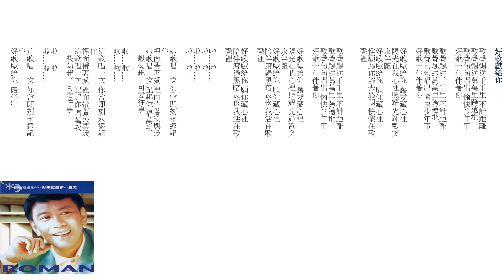羅文 好歌獻給你 1996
作詞：鄭國江    作曲：馬飼野康

歌聲飄送千千里 不計距離
歌聲飄送萬萬里跨遠地
歌聲句句唱出 愉快少年事
好歌一生伴著你

好歌一生伴著你

好歌獻給你 讓愛藏心裡
陽光在我心裡照耀 光輝歡笑永伴隨
好歌獻給你 願你藏心裡
惟願為你解去愁悶 快樂在歌聲裡

歌聲飄送萬萬里 跨遠地
好歌一生伴著你

陪伴渡過黑暗長夜 我活在歌聲裡

啦. 啦.
啦. 啦.
啦. 啦.
啦. 啦.

這歌唱一次 你會即刻永遠記住
裡面帶著愛 裡面帶著笑與淚
這歌唱一次 記起你 唱萬次
一般勾起了可愛往事

啦. 啦.
啦. 啦.

啦. 啦.
啦. 啦.

好歌獻給你 陪伴...